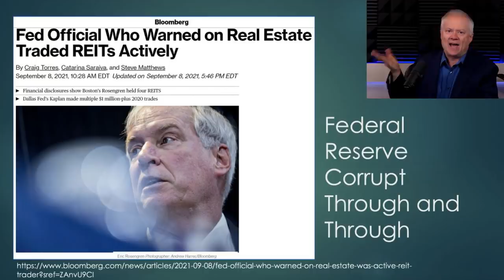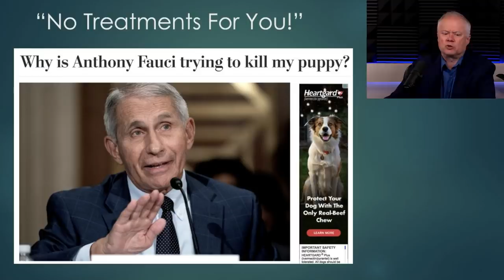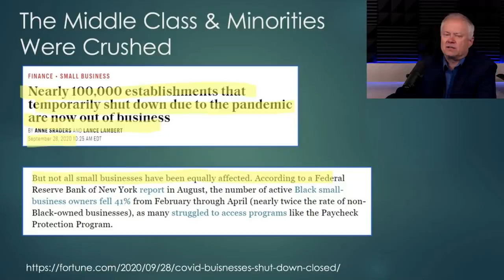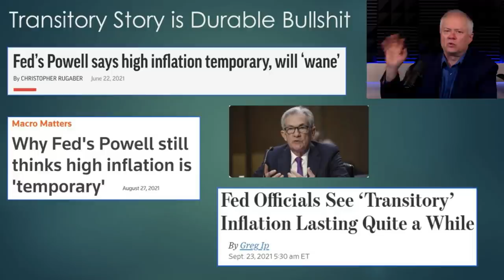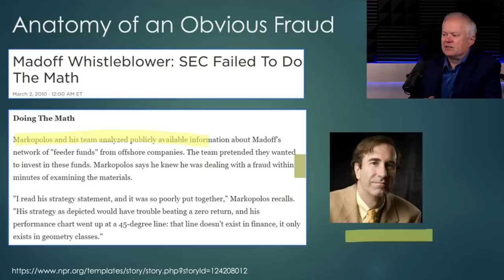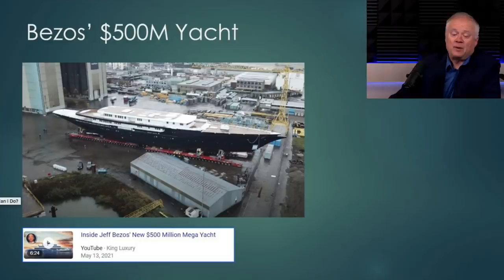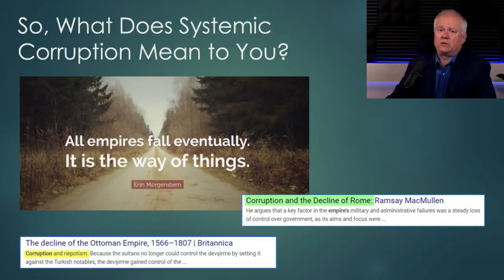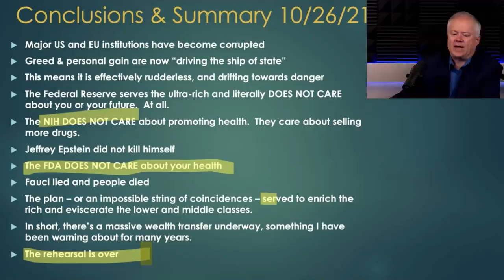Federal Reserve Has Stolen Our Future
In this video Dr Martenson breaks down the immense personal and institutional failures of the US Federal Reserve, connecting them broadly to the failures of the FDA, the CDC, NIH, Fauci and the mainstream media.

Why should you care? Because the imminent economic crisis that’s coming will be extremely damaging.  It will have the same root as the many Covid policy failures; entrenched greed & corruption leading to extremely poor decisions that will cause a lot of pain for the most vulnerable in society.  There’s no practical difference between Fauci’s “No treatments for you!” policies and Jerome Powell’s “No money for you (only the uber wealthy)!” policies.  Both grievously harm the majority while benefiting the very few.

The wealthy will skate by, but mainly because they have feathered their own nests at the expense of everyone else.  The extraordinarily regressive inflation tax combined with what can only be described as a purposeful decimation of the middle and lower socioeconomic classes is both a looming tragedy as well as indicative of a profound moral and ethical failure by Federal reserve staff and leadership.

Growing corruption is fingered as a principal contributor to the downfall of empires all throughout history and this time assuredly is not different.

This all connects to the probability that the current inflationary impulses and growling supply shocks will be handled equally poorly by si8mialrly conflicted and entrenched bureaucrats across the Americas and Europe.  In Part I2 this connection is covered extensively.

Access to all of Chris’s content, live webinars twice a month, and much much more is available to our paying members. Click this link for a special introductory offer

Fed Plan:  Print more for Billionaires, Make You Pay More

How Many Cold Showers to Offset one Nautical Mile?

This video is intended for EDUCATIONAL and ENTERTAINMENT purposes ONLY and is NOT to be construed as LEGAL, FINANCIAL or MEDICAL ADVICE. Repeat: THIS IS NOT LEGAL, FINANCIAL or MEDICAL ADVICE. We are not legal, financial or medical experts.

Episode 033

00:00 - Intro
01:22 - Deliberate Destruction Of The Middle Class
05:18 - Unbelievably Obvious Corruption
09:39 - Unhappy at Getting Caught
16:04 - The Middle Class & Minorities Were Crushed
18:30 - Powell: Zero Integrity
29:17 - Anatomy of an Obvious Fraud
33:52 - Fed Plan: Print more for Billionaires, You Pay More
35:24 - Climate Change: What Can I Do?
40:15 - What Does Systemic Corruption Mean To o You?
43:06 - Conclusions & Summary